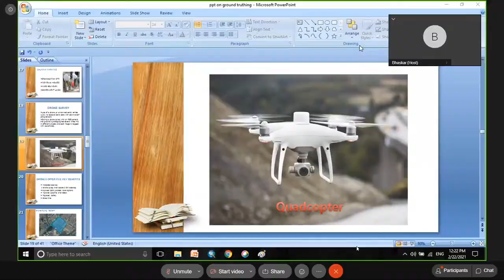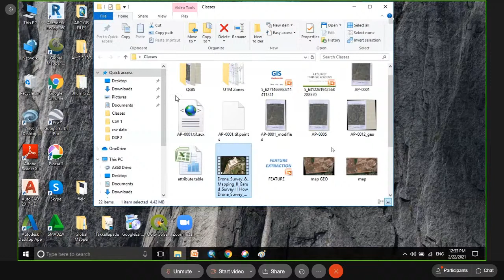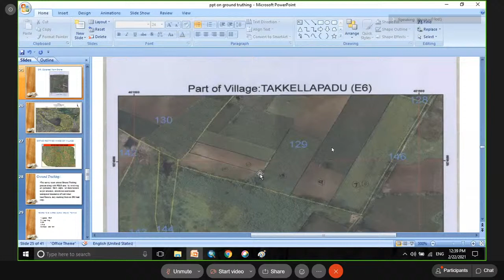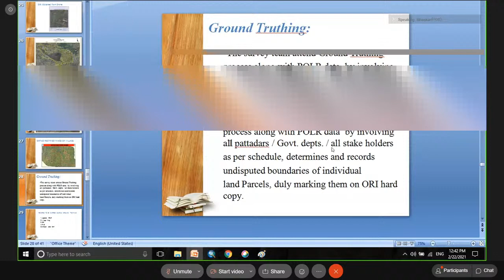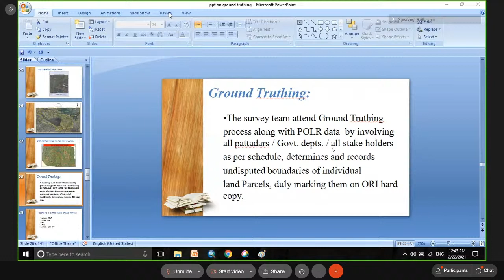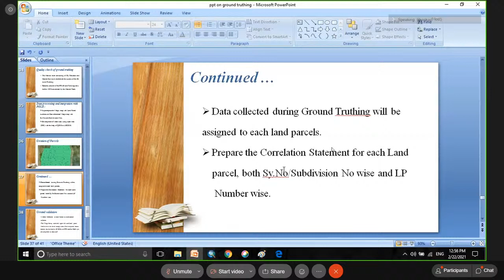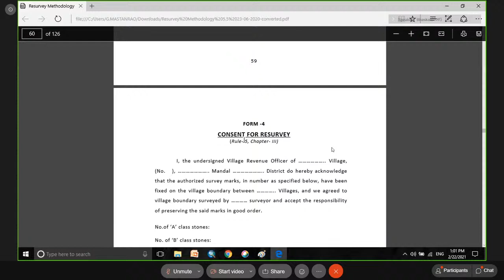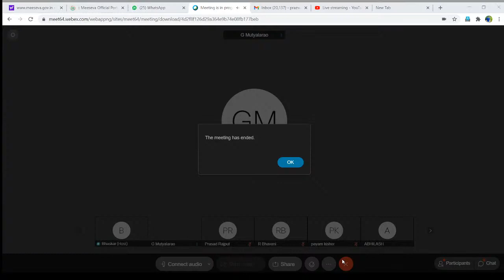DAY 1 GROUND TRUTHING AND FEATURE EXTRACTION TRAINING CLASS